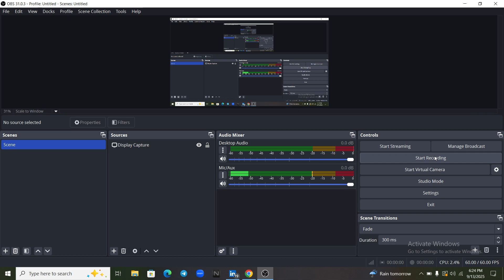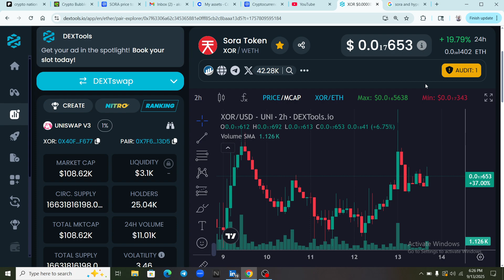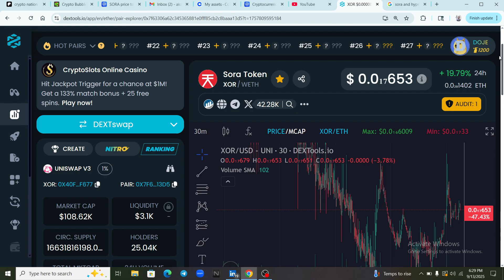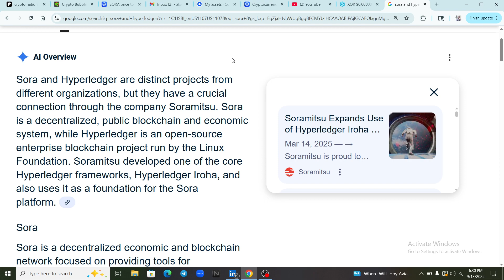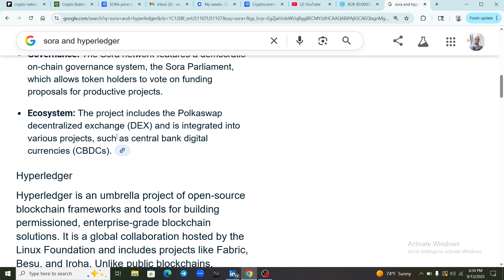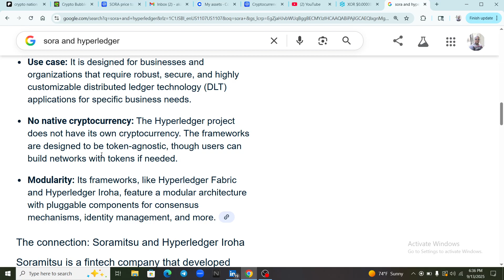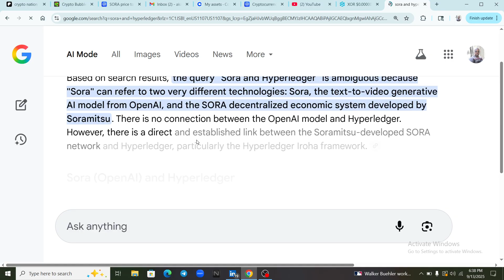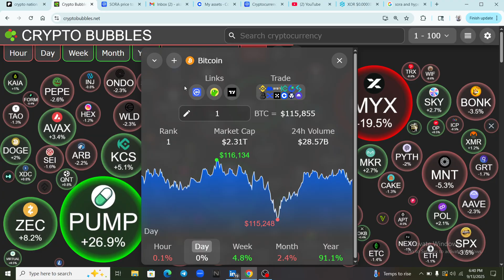THIS IS HOW SORA WILL BE USING THE HYPERLEDGER TECHNOLOGY 🚨